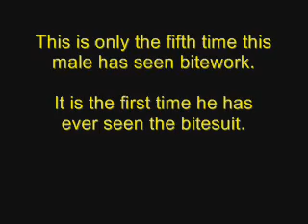Bitesuit work with Bello von den Sportwaffen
This is a 19 month old son of SG1 Stuka vom Enckhausen SchH3, IPO3, FH, Kkl1,
HOT. He has had minimal bitework and this is the first time he's seeing the bitesuit.